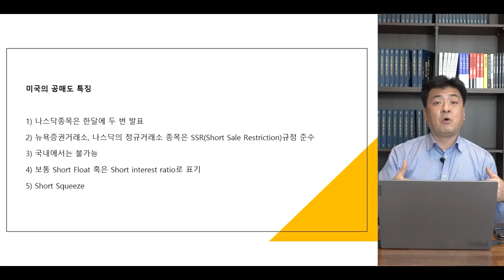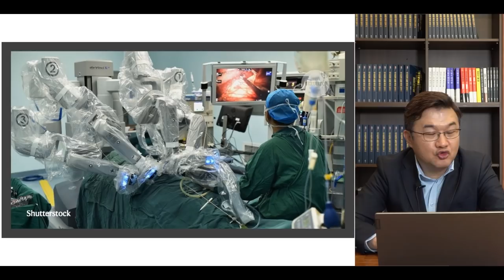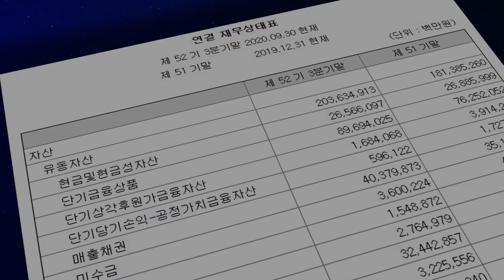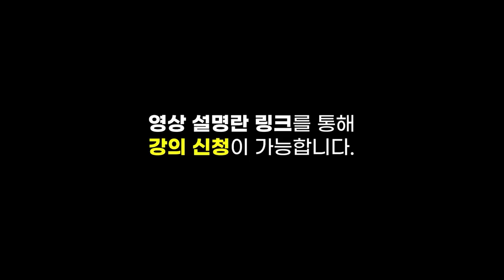[글로벌 이슈체크] 하반기 주목할 미국 인터넷 기업은 어디? f. 미래에셋증권 정용제 선임연구위원